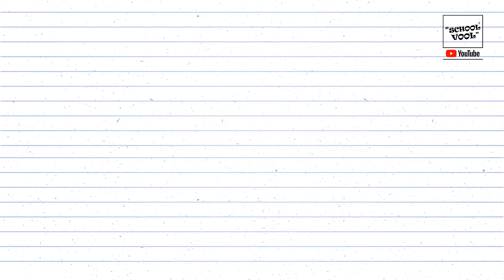Backward counting 10 to 0 for kids | numbers song | school vool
School vool

Throughout the day you can help a child learn about Backward Counting.
As you measure backward, the proportion decreases. The last counting word tells you how many are in the set.
It is very important for children to count back and forth from different starting points.